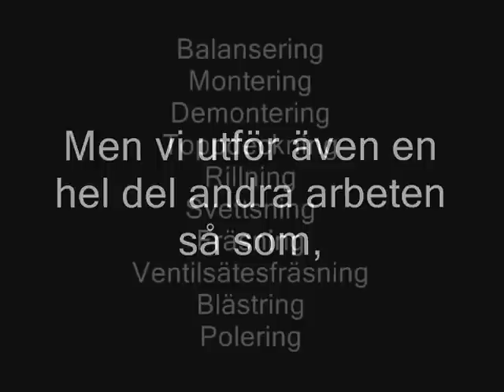Motorteknik- The Movie Orginal.wmv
Denna film är ett axplock ur vår dagliga verksamhet här på Motorteknik!
Varmt Välkommen att besöka oss på plats vi Västerås,på vår hemsida surfa in på webshopen och fynda! På Motorteknik slipper du muttra om priset!
Tunbytorpsgatan 23
72137 Västerås
cylinderborrning
vevaxelslipning
ventilrenovering
planslipning
provtryckning
balansering
montering
demontering
cylinderrenovering
honing
honing med stressplatta
cylinderfodring
foder tillverkning
tvätt
vevaxel polering
motvikter-montering och demontering
oljeplugg-tvätt,montering och demontering
vevaxel riktning
magnafluxning
kamaxeltapp-slipning
toppdeckning
motorblock- planslipning
vevlager-gjutning
vevaxel-fräsning
topplock-rillning
termisk sprutning
arborrning kamaxellägen
ventilsätesfräsning
ventilsätesringar-tillverkning
ventilsätesringar-isättning
ventilstyrning-brotschning
montering bronze sleevs
ventilstyrningar-rillning
ventilstyrning lös- urborrning och montering